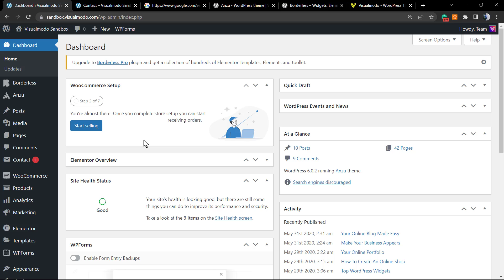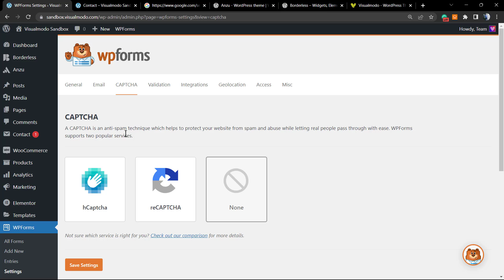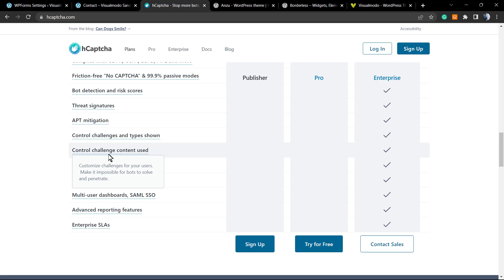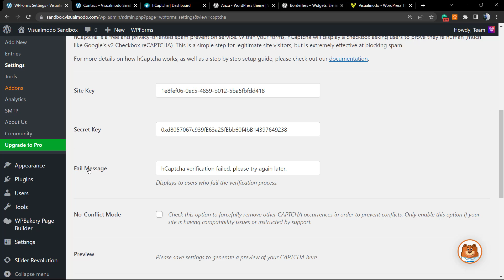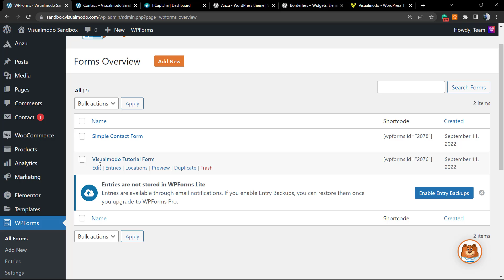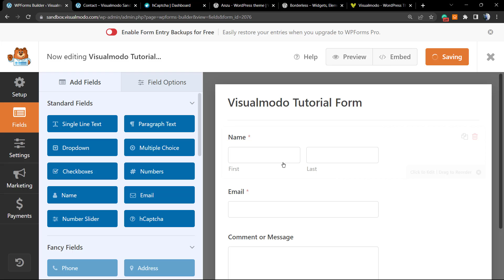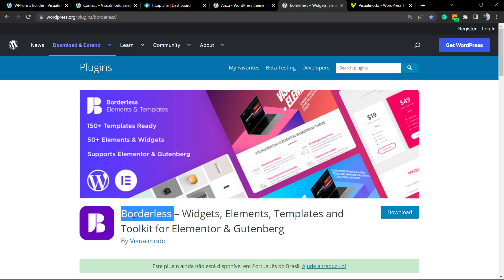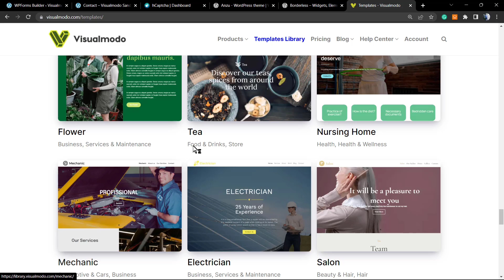How To Enable hCAPTCHA In WPForms WordPress Plugin Contact Form - Anti-Spam & Privacy Tutorial 👋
In this WordPress plugin video tutorial, we'll learn how to enable hCAPTCHA in WordPress forms made using the WPForms in a simple, fast and effective way.

The hCaptcha widget on WPForms WordPress plugin protects your application from bots, spam, and other forms of automated abuse. Installing hCaptcha is quick and easy. It either requires adding basic HTML and server-side code or using one of the many tools that natively support

hCaptcha. Block more bots. Start protecting user privacy. The #1 most privacy-friendly captcha for web, mobile, and other privacy-focused ad networks that your visitors see as a product. We only care if the visit is good or bad. hCaptcha contact form anti-spam complies with GDPR, CCPA, LGPD, PIPL, and other global data laws.

Security First, Protect your services from scraping, account takeover, credential stuffing, and spam with our advanced machine learning and human-friendly checks.

Better User Experience Reducing friction for real users is essential. hCaptcha uses simple tasks that take less time for most users while blocking more bot traffic.